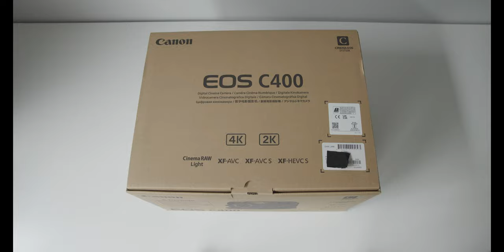Canon C400 - unboxing (NO TALKING)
Canon C400 - what's in the box? I can tell you there is no power cable for the charger, you'll have to bring your own.